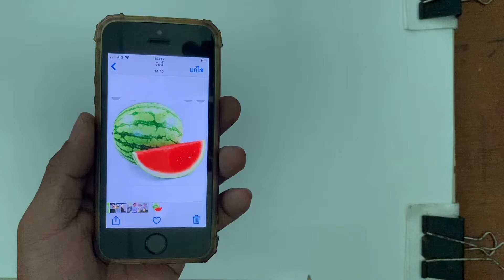วาดภาพแตงโมด้วยสีขอล์ก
วาดภาพแตงโมด้วยสีชอล์กน้ำมัน  วาดง่ายๆ วาดตามได้เลยครับ